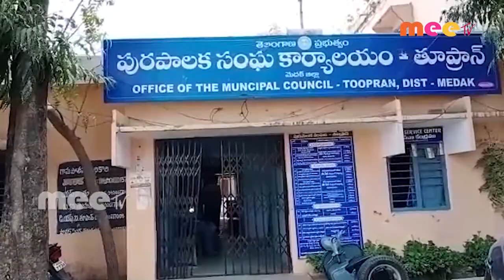తూప్రాన్ మున్సిపాలిటీ అభివృద్ధి పథంలో దూసుకెళ్తుందన్న ప్రతాపరెడ్డి //27.08.2020//MEE TV NEWS//